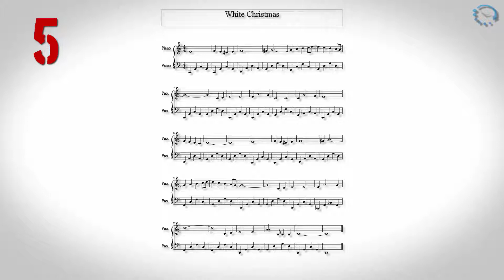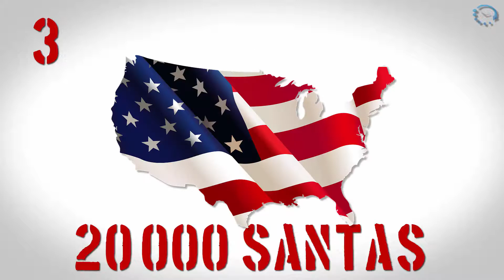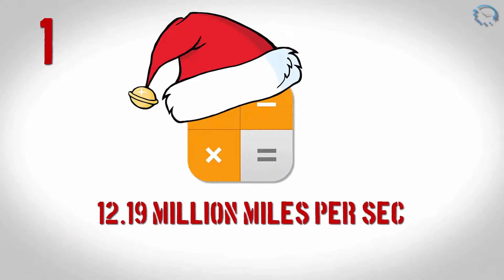10 Interesting CHRISTMAS Facts and Trivia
Want some Christmas facts and trivia in your life? We explore the history of Christmas, the meaning of Christmas and general Christmas trivia and facts illustrated with Christmas scenes.

From Christmas tree traditions to how fast Santa needs to travel, from Santa's reindeer to mistletoe secrets, we explore some of the most unbelievable and crazy facts about Christmas and Christmas history.

Highfield, Roger. 1998. The Physics of Christmas: From the Aerodynamics of Reindeer to the Thermodynamics of Turkey. New York, NY: Little, Brown and Company.

Collins, Ace. 2003. Stories Behind the Great Traditions of Christmas. Grand Rapids, MI: Zondervan.

Gulevich, Tanya. 2000. Encyclopedia of Christmas. Detroit, MI: Omnigraphics, Inc.

Allen, Linda. 2000. Decking the Halls: The Folklore and Traditions of Christmas Plants. Minocqua, WI: Willow Creek Press.